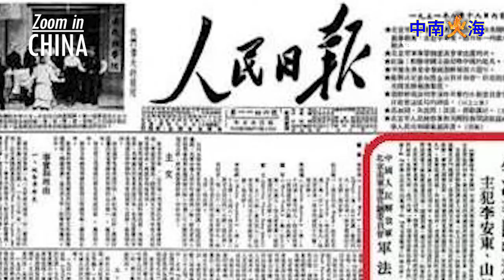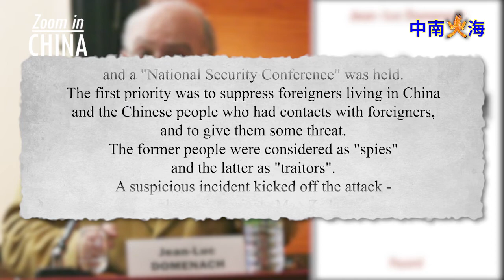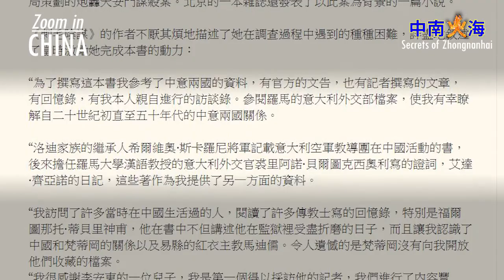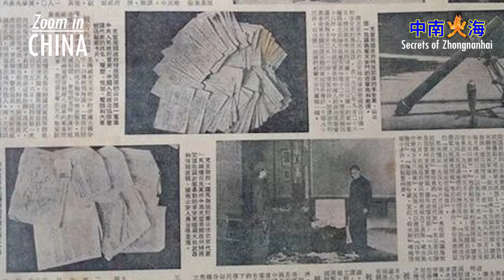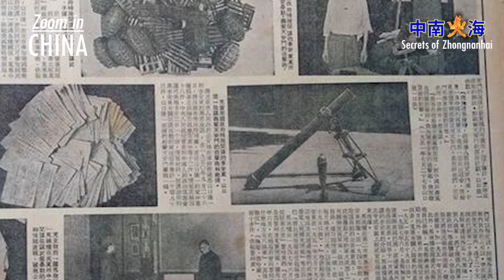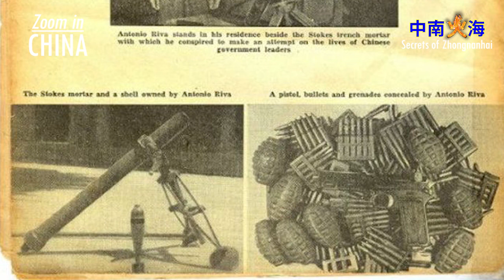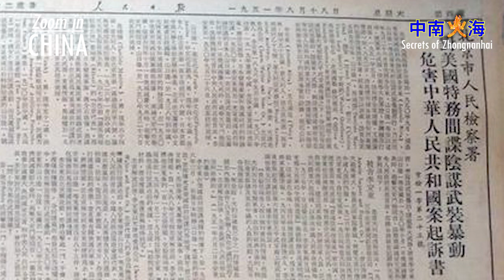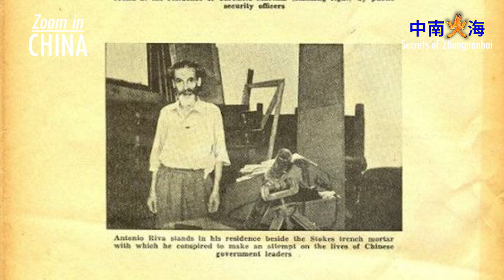The Strange Assassination to Kill Mao Zedong 【SZ】05E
A strange but shocking case of the Bombardment of Tiananmen happened in 1950, sentencing an Italian and a Japanese to death. Why didn't they succeed in their assassination? Was this case even real?

✍🏻Program Highlights：
00:00 Secrets of Zhongnanhai
00:25 The Chinese Communist Version of the Assassination of Mao Zedong
03:11 Questions from the Outside World
07:18 A Case of Doubt
18:41 Case Investigator Wrongfully Jailed for Seven Years